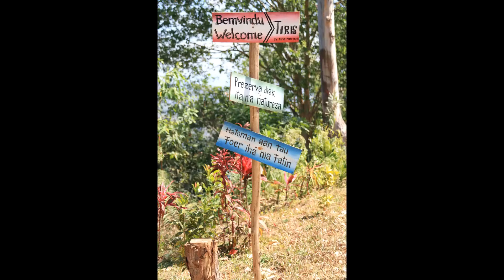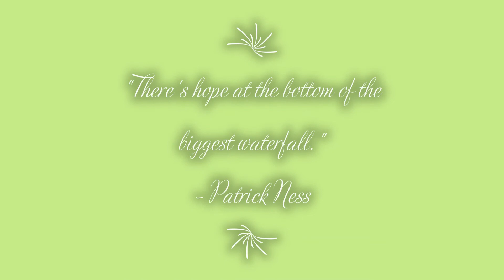In Pictures | Tiris Waterfall | Laulara | Timor-Leste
Another place we explored in Timor-Leste. We went to see Tiris Waterfall in Laulara.

Photographer:
📷 Mr. Johnny M. Kibong